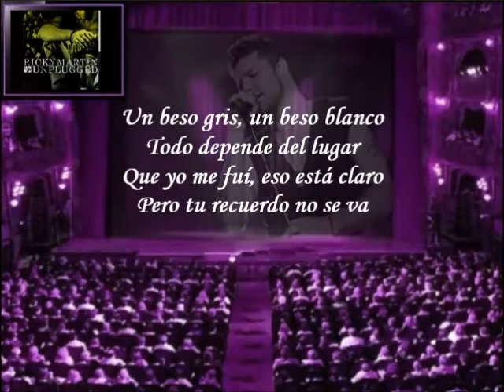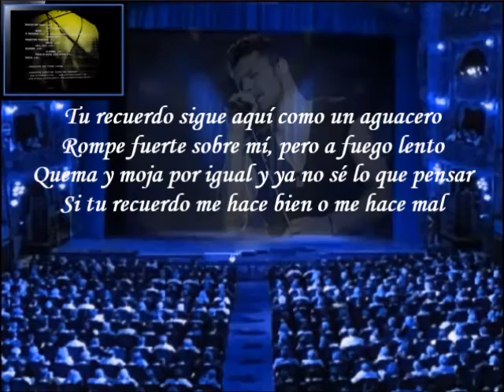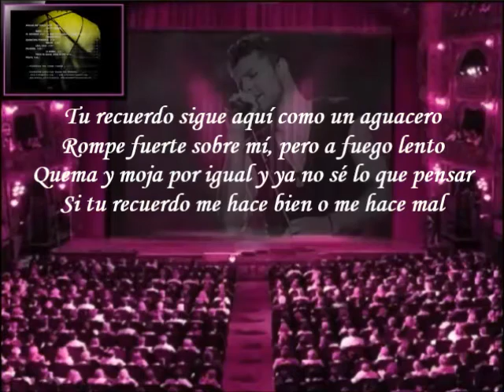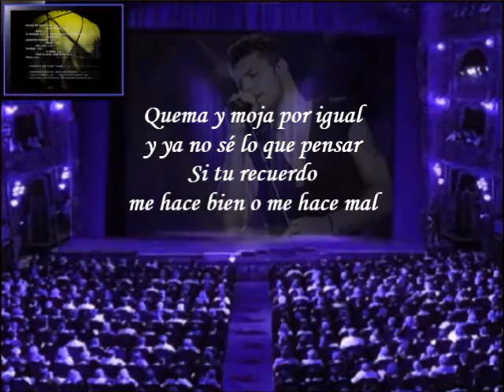Ricky Martin - Tu Recuerdo (Letra)